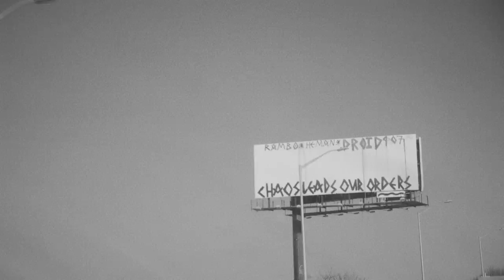Arbor Snowboards :: Video Log - Boston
On February 9th, 2015, Massachusetts declared a state of emergency due to massive amounts of snow blanketing the city and putting a halt to everyday life. On February 10th, the Arbor Snowboards team booked plane tickets Boston. By February 17th, there was so much snow covering Boston's streets that Mayor Marty Walsh urged "fever crazed residents to stop hurling themselves from their windows into snowbanks." Ironically, that same surplus of snow made it more than convenient for Mike Liddle, Erik Leon, Blake Axelson, Brandon Hammid, LP Dorval, and Scotty Vine to defy the Mayor's wishes and "hurl themselves into snowbanks" for your viewing pleasure.

For more photos and information from the Arbor team's Boston travels,